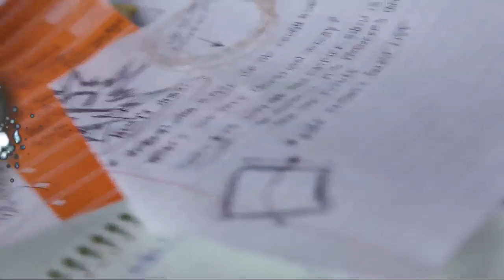DP Cold Open (Flopping Tutorial) 11/12/13